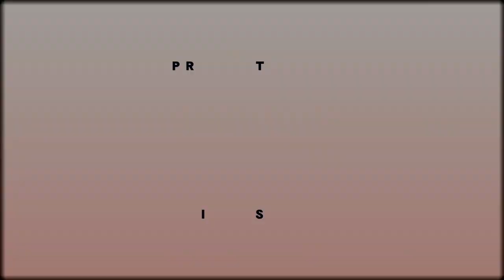「HD」東方Marisa Stole The Precious Thing (Touhou)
IOSYS